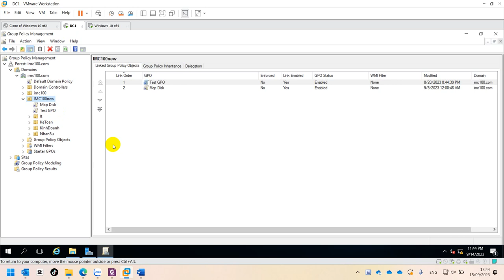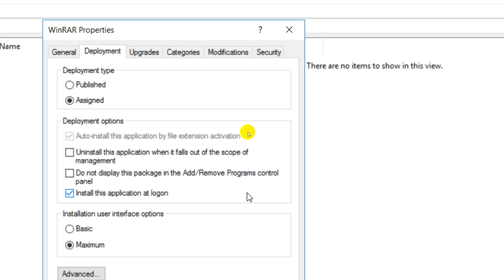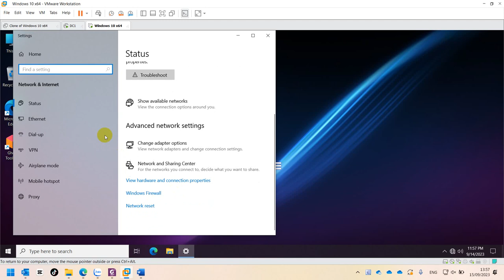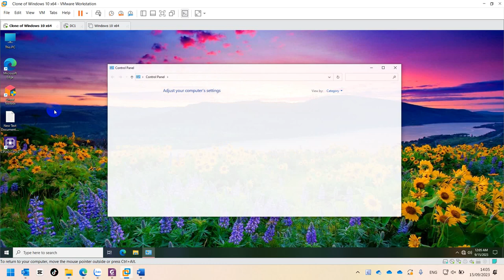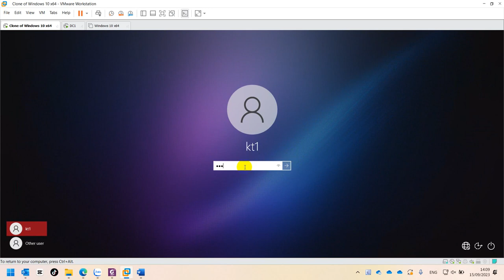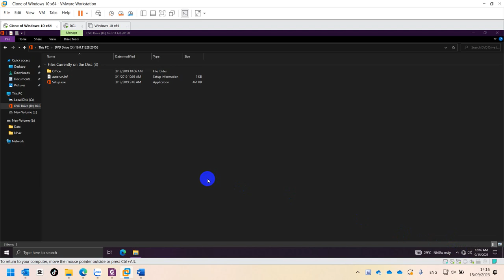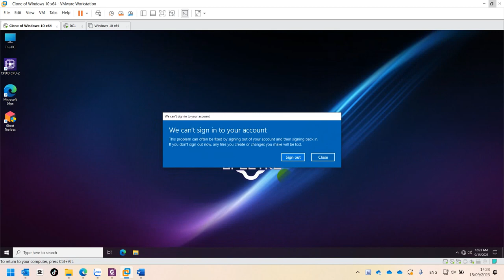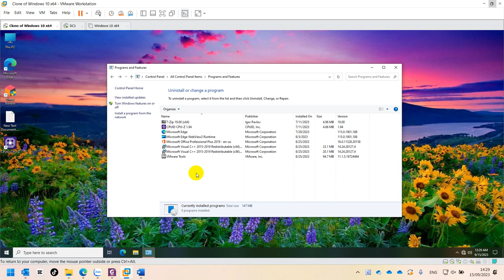Windows Deployment Services trên Windows Server 2016